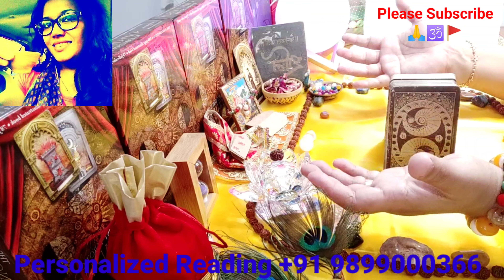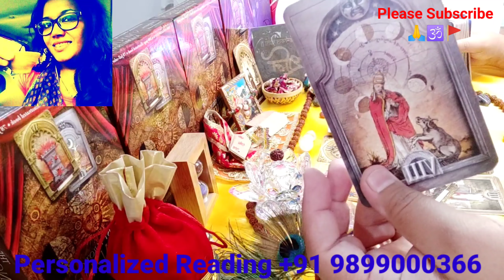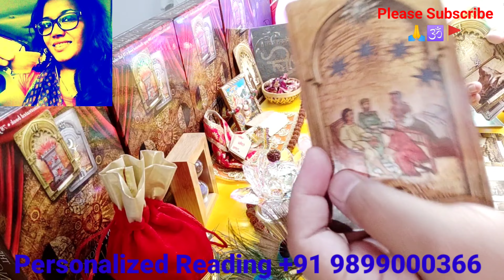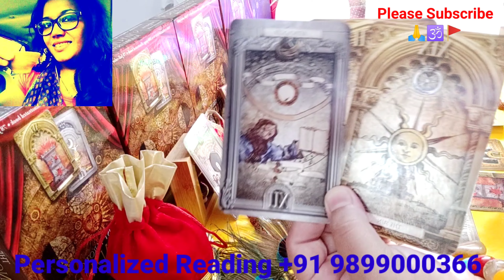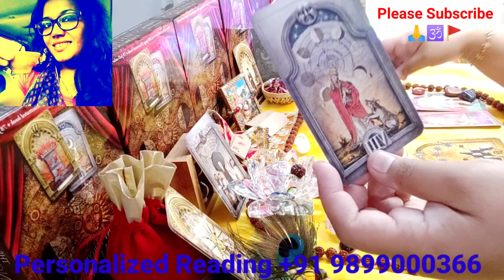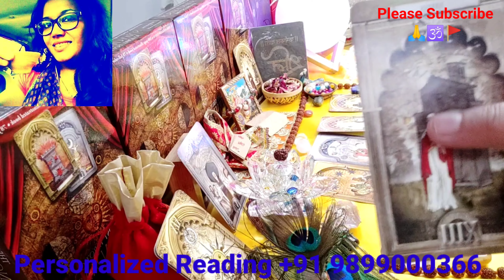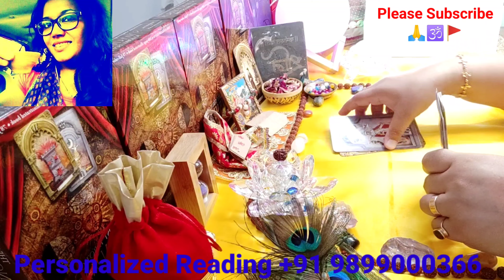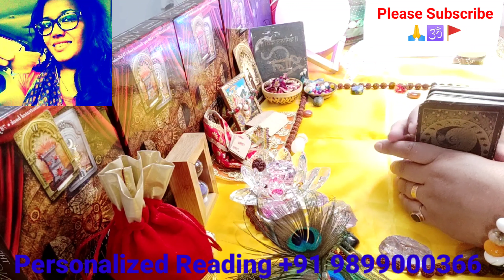Maa kaali ka Sandesh Aapkay liyay 🙏 neelamdurgabhawani WatsApp +91 9899000366 🌺🙏🕉🌺